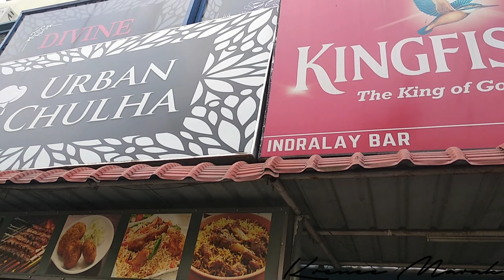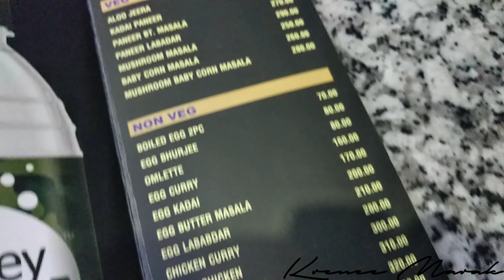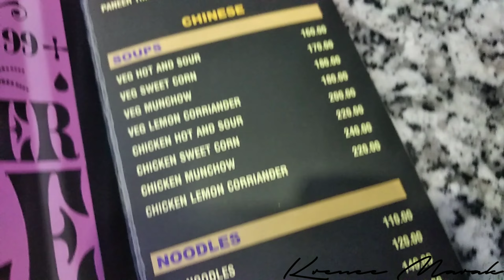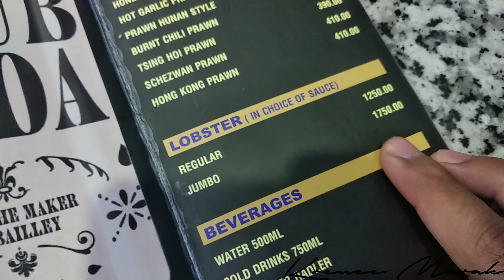Eating OCTOPUS in Guwahati | Sea Foods Snail, Crabs, Silkworm, etc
If you're interested eating sea foods like Snail, Crab, Silkworm, Octopus, etc. do come n visit. Map location is given below. Price details are shown in the video watch till the end.

Santa Fantasea Guwahati
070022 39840